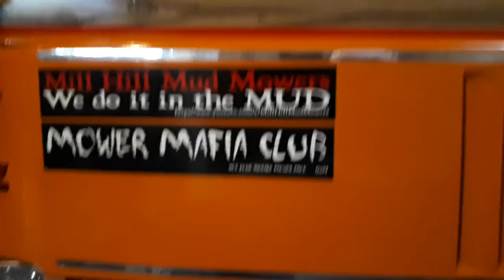My $5 throttle pedal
I needed a better solution to the bike brake handle set up for Swamp Donkey, my custom off road lawn tractor!  I fabricated this one for $5 and it is much sturdier than my old set up.